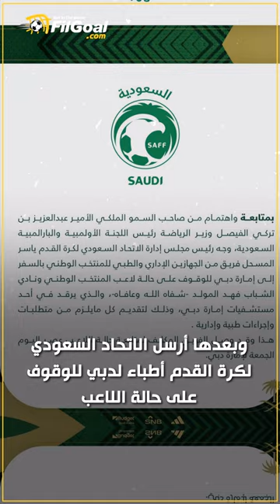حادث أم جناية؟ ماذا حدث لفهد المولد بعد سقوطه من شرفة منزله بالدور الثاني؟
تفاصيل جديدة مثيرة في الحادث 👇